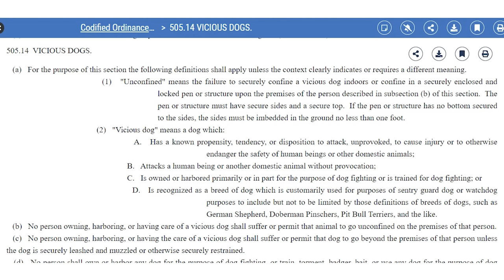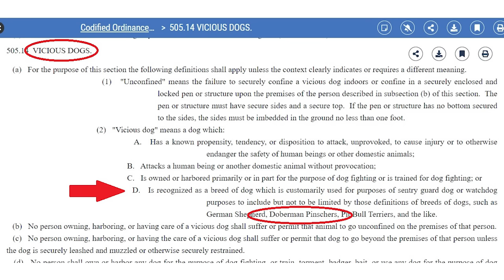Doberman Pinscher Pros and Cons - From an ACTUAL Owner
There are a LOT of pros and cons to owning a breed as unique as a Doberman Pinscher. So this video will lay out everything about owning a Doberman that's most likely to have a real impact on your life. We're not going to just discuss the single traits these dogs possess that might be a benefit or drawback for you, but how each of these traits interacts with their many other qualities to produce very unique behaviors in this breed. So if you're thinking about getting a Doberman for your family and want the quick and dirty real-world rundown on these dogs, then this is the video for you! We'll talk about behaviors, instincts, trainability, intelligence, loyalty, family environments, kids, and so much more. This is a Doberman behavior, deep dive!

Adaptation - Sound effect slowed down, cut, volume adjusted, and synced with video.